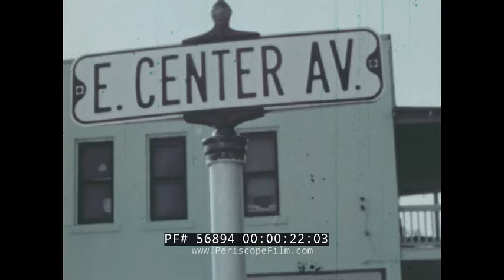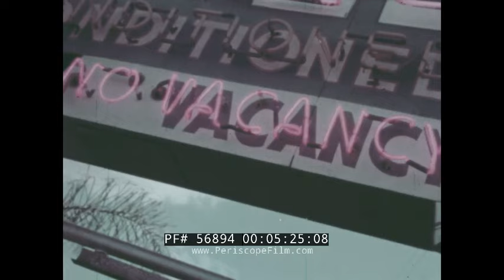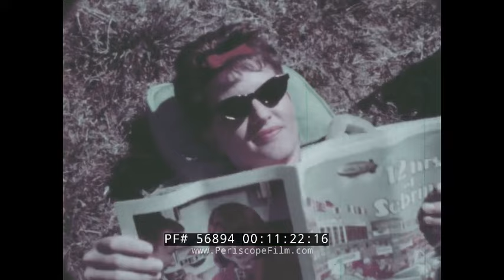12 HOURS OF SEBRING FLORIDA INTERNATIONAL GRAND PRIX 56894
Presented by Gulf Oil, 12 HOURS OF SEBRING presents the Florida International Grand Prix of Endurance. It was produced by Nathan Zucker and shows the 1963 race. In the field you'll see the Ferrari 250P, 330 TRI/LM, 250 GTO, Jaguar E-type, Chevrolet Corvette, Shelby Cobra, Chaparral 1 Corvette, Triumph TR4, Morgan Plus 4, Osca 1600 GT, Alfa Romeo, Abarth-Simca, Porsche, Lotus TVR and Austin MG. The film also shows women participating in the sport, including as pit crew and as drivers. A full list of race results can be seen

For the international members of the automotive press in attendance that year the race held little significance other than it would be the first race run under FIA’s new Manufacturer’s Championship rules. For American sports car fans making the annual trek to Sebring the significance of the ’63 race was that there would be a large contingent of American cars at Sebring to challenge the supremacy of the European cars. Fans of American sports car racing were hoping that this could be “their year.”
Some automotive historians designate 1963 as the first year of what many today refer to as The Ford – Ferrari War which lasted from 1963 to 1967. With six Ford-powered Cobras on the grid, including four from Shelby’s stables and one from Ford’s performance specialist, Holman Moody, this race certainly seemed like an opening salvo!

The 12 Hours of Sebring is an annual motorsport endurance race for sports cars held at Sebring International Raceway, on the site of the former Hendricks Army Airfield World War II air base in Sebring, Florida. The event is the second round of the United SportsCar Championship and in the past has been a round of the now defunct World Sportscar Championship, IMSA GT Championship and American Le Mans Series. In 2012, the race was the opening event of the FIA World Endurance Championship.

The track opened in 1950 on an airfield and is a road racing course styled after those used in European Grand Prix motor racing. The first race was a six-hour race on New Year's Eve 1950, with the next race held 14 months later as the first 12 Hours of Sebring.[1] The race is famous for its "once around the clock" action, starting during the day and finishing at night. From 1953 to 1972 the 12 Hour was a round of the FIA’s premier sports car series which was contested under various names including the World Sportscar Championship and the International Championship for Makes.

In its early years, the Sebring circuit combined former airport runways with narrow two-lane service roads.[citation needed] The 1966 event was a turning point in Sebring history, as the facilities and the safety of the circuit were heavily criticized. Five people were killed during the race, which was more people killed than in the race's prior 15-year history combined.[citation needed] Bob McLean crashed while approaching the hairpin; his car rolled several times, struck a utility pole and then exploded, landing in a ditch and killing McLean.[citation needed]

In another incident Mario Andretti in his Ferrari 365 P2 tangled with Don Wester's Porsche 906 on the Warehouse Straight near the Webster Turns, killing four spectators and then crashing into a warehouse next to the track. Subsequent to these events, the facilities were upgraded and the circuit layout was changed, including eliminating the Webster Turns and creating the Green Park Chicane further down the track to move the straight further away from the airport warehouses.[citation needed] The circuit was made safer and there were no fatalities until 1980.

It is known as preparation for the 24 Hours of Le Mans, as the track's extremely bumpy surface, combined with south-central Florida's perennial hot weather, is a test of a car's reliability. In recent years, six overall victories have been achieved by the Audi R8, one fewer than the record seven wins of the Porsche 935.